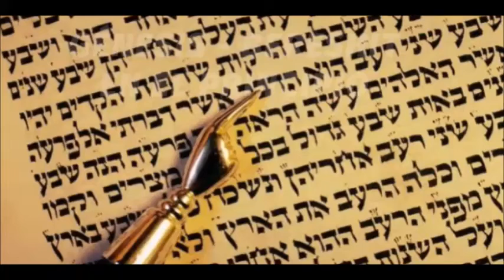TORAH MESIÁNICA - 1 AL 25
TORAH EN LA VERSIÓN ISRAELITA  ,HEBRAICAS CON LOS VERDADEROS NOMBRES:

JAVA - EVA ,
HEVEL - ABEL
KAYIN - CAIN
NOAJ - NOÈ
MITZRAYIM - EGIPTO
MITZRAYIMIN - EGIPCIOS
YISMAEL - ISMAEL
YITZJAK -ISAAC

Espero que sea de bendición, Shalom ¡¡